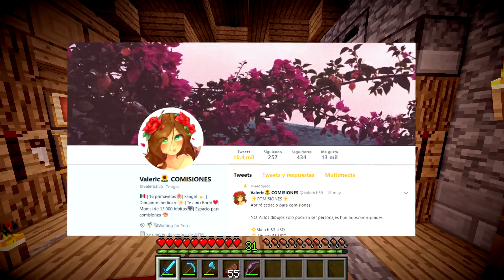Una visita a mi MUNDO SECRETO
¡Ábreme para obtener más información!

¡No dudes en comentar cualquier duda o sugerencias en los comentarios!

Bobicraft Minecraft Construcciones Comandos Mapmaking Survival y más | Cumpleaños

▬▬▬▬▬▬ MAPAS ▬▬▬▬▬▬▬▬